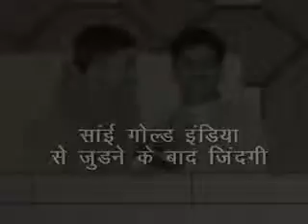Rakesh Thakur (leader of Sai Gold India)